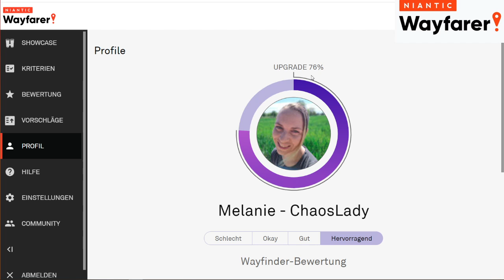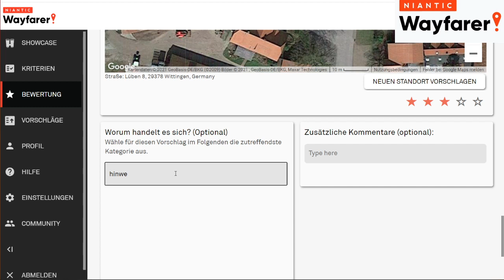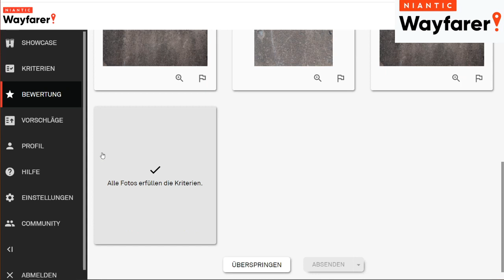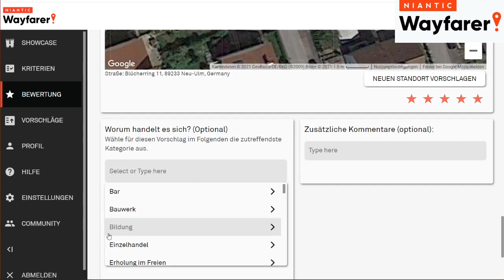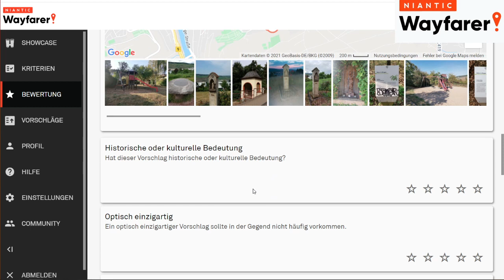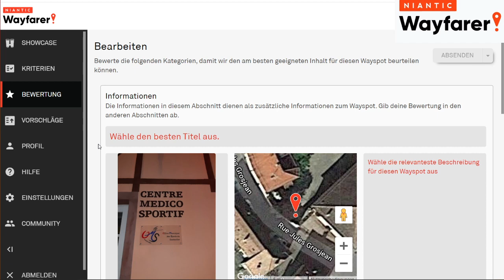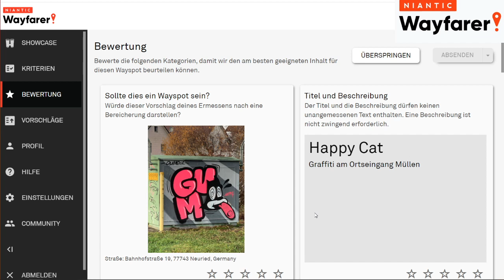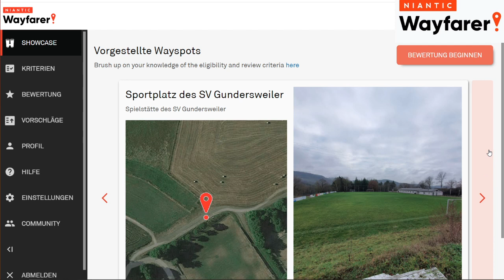Pokestops bewerten: so kommen neue Wayspots ins Spiel - Niantic Wayfarer #135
Ab der IngressPrime Version 2.31.2 können Spieler erst ab Level 8 Wayspots zur Lösung oder eine Bearbeitung beauftragen.

Über Tipeeestream kannst Du mir eine Spende/Trinkgeld über PayPal / Sofort Überweisung / Paysafe Card / iDeal / giropay / MasterCard / Visa spenden.

 @Sabrina Spielt
Playlisten